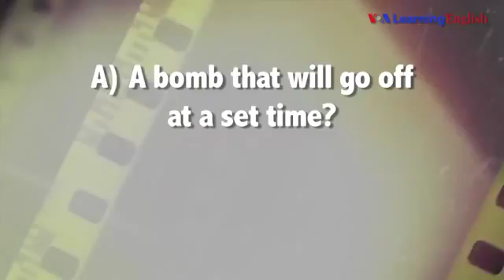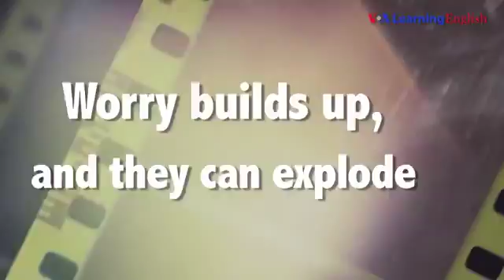English @ the Movies- 'Time Bomb'